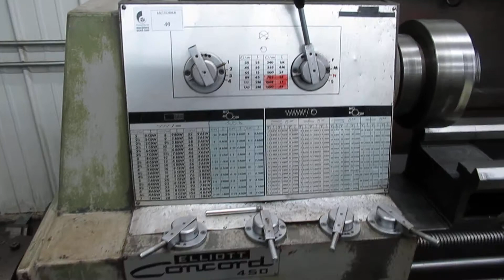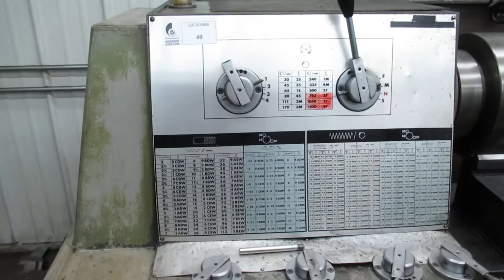Elliot Concord 450 19" x 62" Engine Lathe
Lot 40 - Elliot Concord 450 19" x 62" Engine Lathe

Equipped with: (2) 12" 3-Jaw Chucks,16" 4-Jaw Chuck, 3-1/8" Spindle Hole, 4-Way Tool Post, Assorted Chuck Jaws, Tailstock, Chip Pan